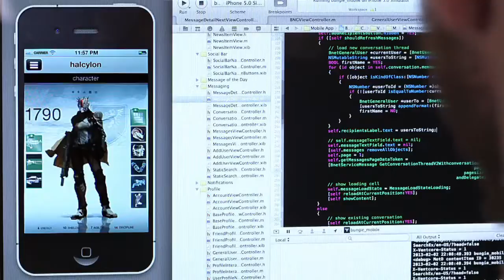Destiny ViDoc 'Pathways Out of Darkness' 720p 60fps